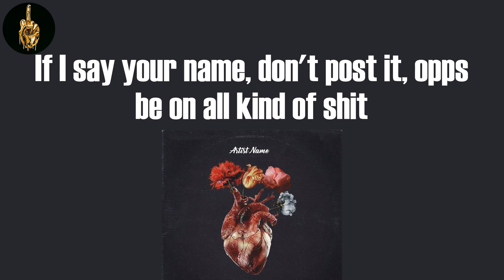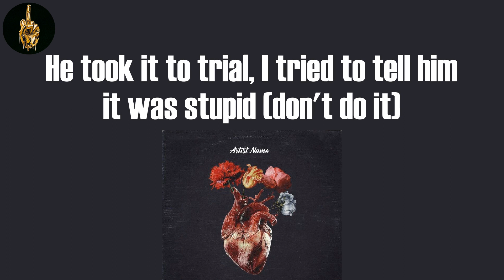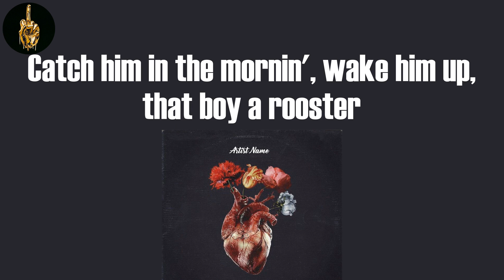Rumors (Lyrics) - Gucci Mane